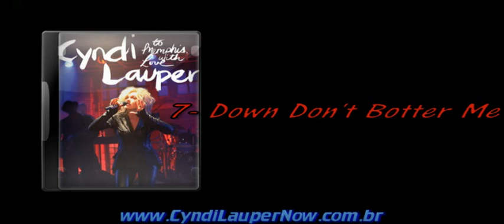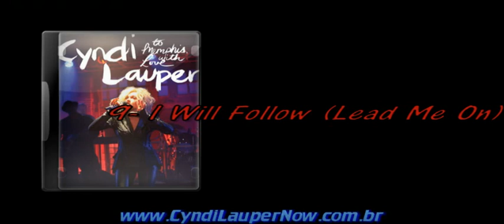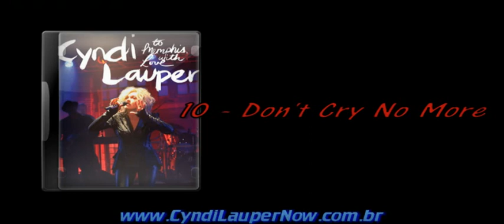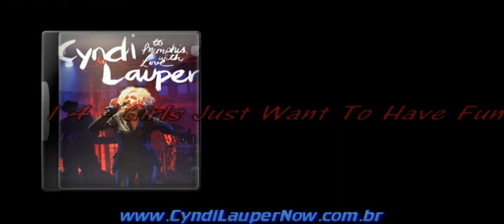Cyndi Lauper - To Memphis With Love (Tracks preview)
New Cyndi Lauper DVD+CD, To Memphis With Love, with her new song recorded live: I Will Follow (Lead me On).